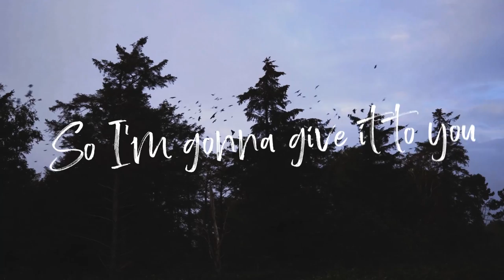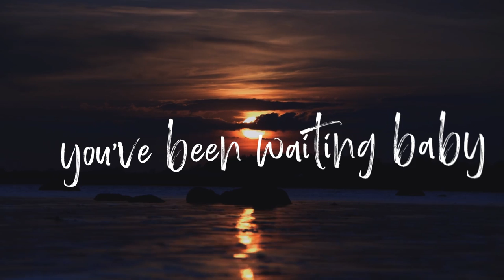Niwel - Little Things (Lyric Video)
My name is Niwel and I'm a french music producer.  Here is the first lyric video of my channel !! I hope You will like it !

Lyrics:

If it’s love that you need,
you can take it from me,
Cause I’m the one who’s given it up.

And I know it’s been hard
but you’ve made it this far,
no I am the one who’s given it up.

Is it, in the air tonight
Feel it, if the time is right
I know you’ve been waiting baby
So I'm gonna give it to you.

🎵 AVAILABLE ON 🎵

🙌 I work a lot for this project and my channel so please support me if you like it:

And the actress, Lotta Bade.

➤ You can use my original music, or remixs on YouTube or in other social networks. But you MUST give CREDITS to me in your video description. Most important thing is to respect my work and give credit at all. The more credits you leave, the bigger your support is for me. Thanks If you are planning to use my music for me and thanks for understanding